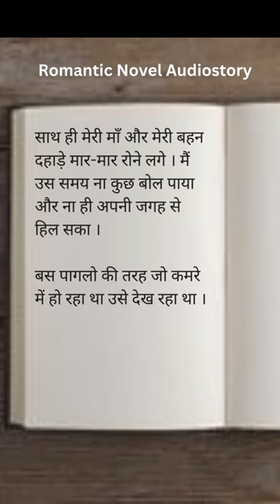Romantic Hindi Novel I Dimple Titra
Follow me-

Amazon Kindle

No part of this book may be reproduced, distributed, or transmitted in any form or by any means, including photocopying, recording, or other electronic or mechanical methods, without the prior written permission of the author.